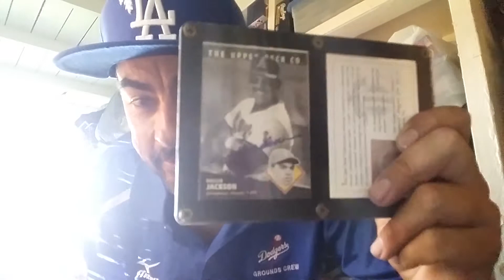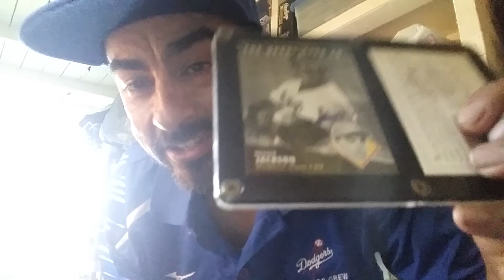Todd burlingame favorite autograph card response